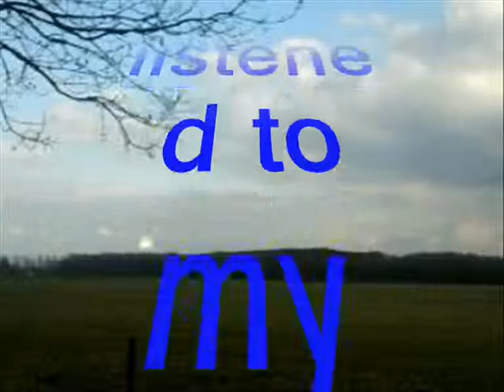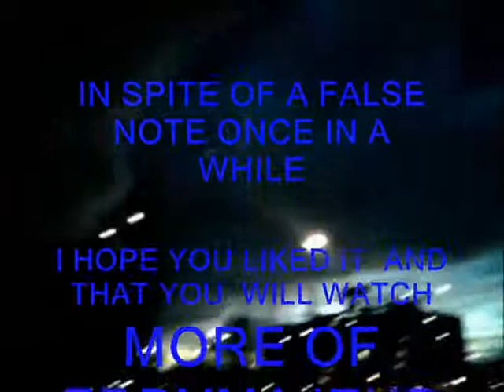FOR THE HAPPY VIEWER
I LIKE THE HAPPY 'STATUS QUO 'KIND OF SOUND OF THIS LITTLE TUNE ,CORRECT ME IF I'M WRONG ,IT'S JUST A SIMPLE RIF , BUT MOST OF THE TIME, THESE ARE  THE BEST ,DON'T YOU THINK?